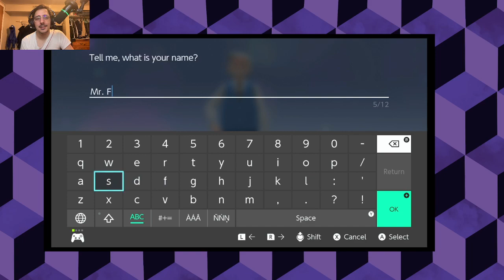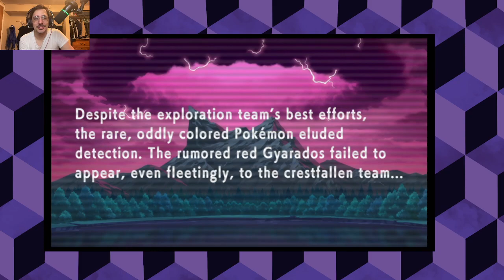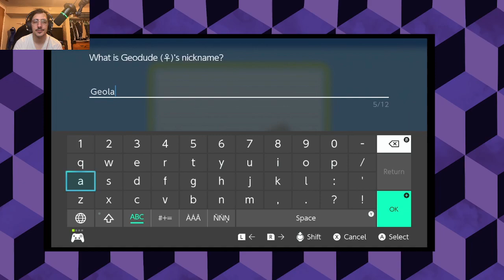Pokemon Brilliant Diamond Hot Sauce Nuzlocke Challenge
Just a small Friday stream. No worries I still aim to stream tomorrow. Let's see if I can handle the heat. Or if I should stay out of the kitchen.